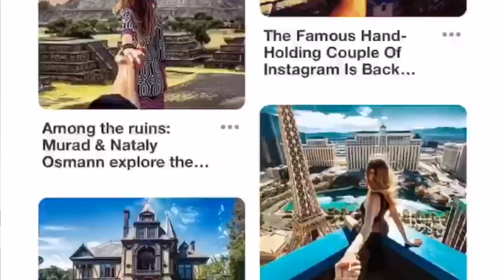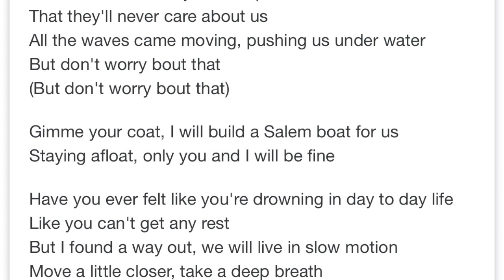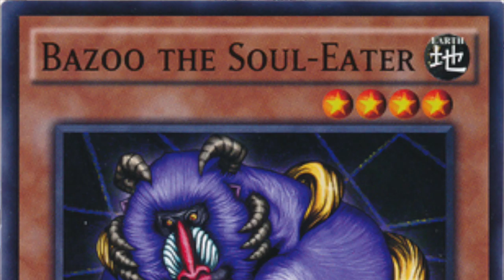Podcast Episode 1: Kevin Lim - Finding Purpose, The Creative Process, & More...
Hi, my name is Kevin Lim & welcome to the first installment of The Purpose Project: a Podcast & Video Series designed to connect the art to the artist and the artist to you.

Welcome to the Podcast half of our Project. All of our videos & podcasts are for non-creatives just as much as they are for any artist. Think of this series as an extended conversation. A deeper look into the mind of creatives that explores not only the technical side of art, but even more so the human element of creation.Share with a friend, spread the love & who knows, you may see some familiar faces in an upcoming video.